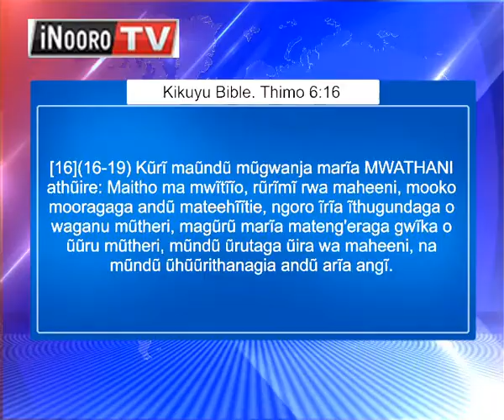Ũrĩmi wa waru Kĩmũrĩ PART 1